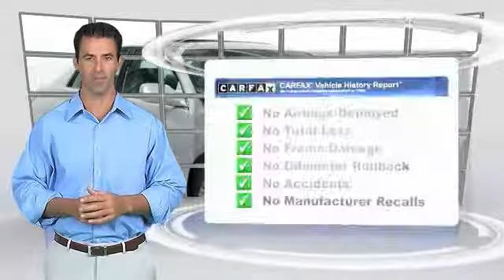2009 Toyota Avalon Limited Minnetonka Minneapolis Bloomington,MN 70532A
Sears Imports
13500 Wayzata Blvd

Fresh trade in 2007 Avalon Limited.